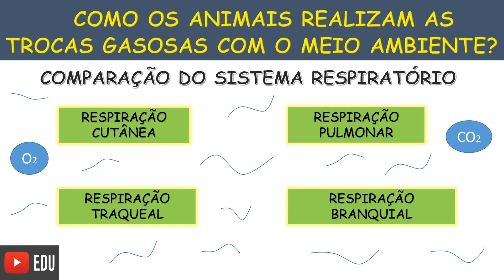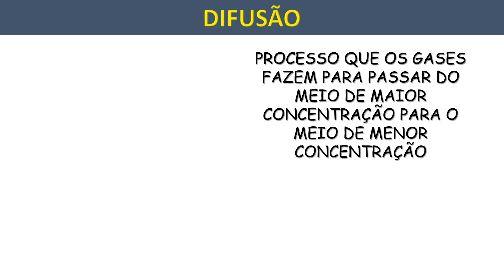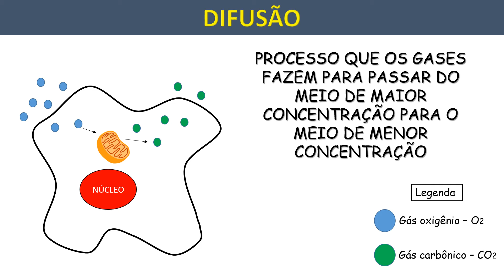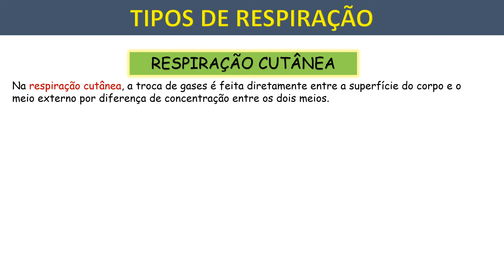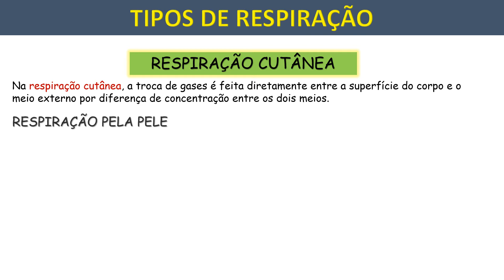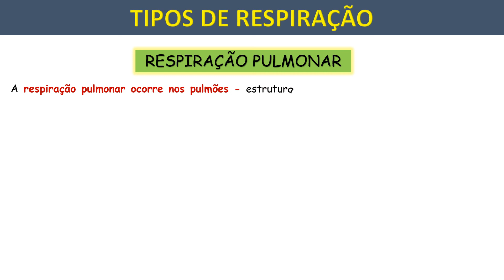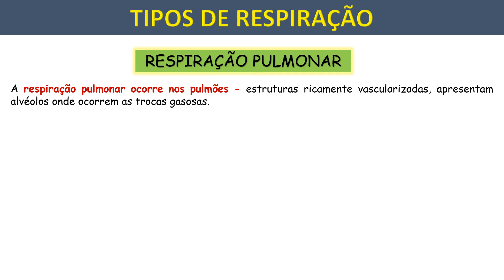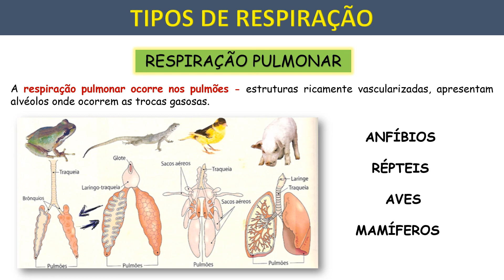Reino Animal: comparação do sistema respiratório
Aula voltada a turma de 8 anos do Município de Cruzeiro-SP (2020)
Projeto - Aprofundando Saberes
SEMANA - Linguagens e Ciências da Natureza (13/08/2020)